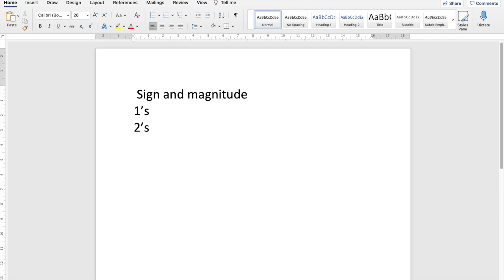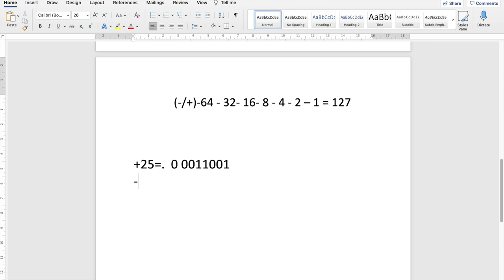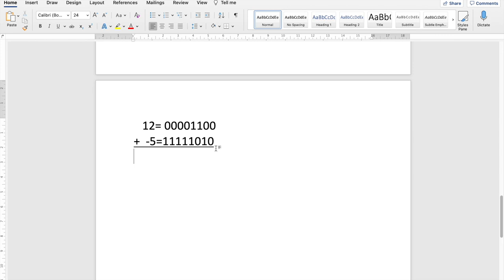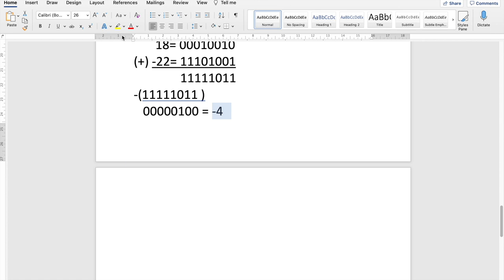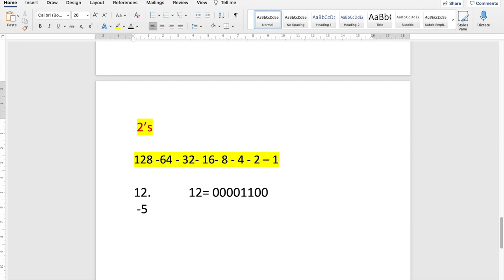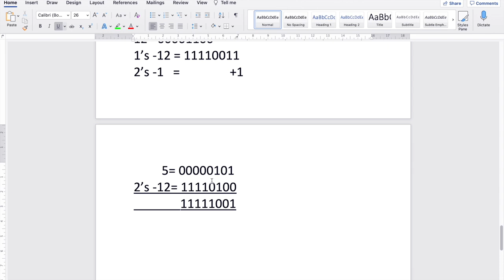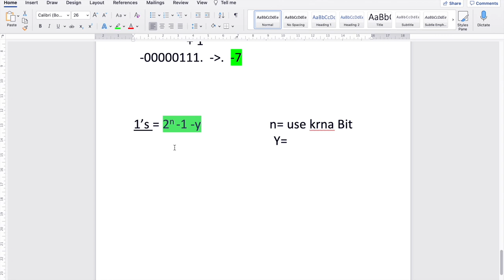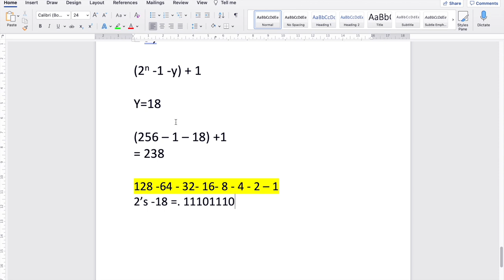Lesson 12- A/L ICT Sinhala 1's and 2's Complement ( සිංහලෙන් මුල සිට සරලව )